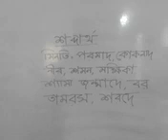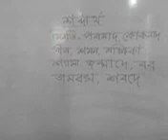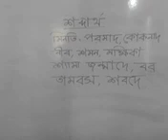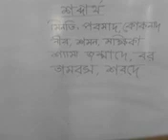Class Eight I বাংলা I কবিতা I বঙ্গভূমির প্রতি I Light Fair School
Online Class I Teacher : Sahin Islam